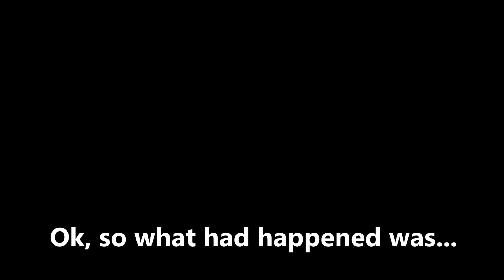TikTok Scamming Clan Tried To Recruit My Teenage Son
A TikTok Scamming Clan Tried to Recruit My Teenage Son. I'm happy I was able to talk him out of it. tiktok has to get something to watch over the kids. Lots of scamming going on on TikTok. This vlog was eye opening.

For Monetary Support
Cash Ap - $uperVisionMedia

Ja Vlogs
Beauti-is Her-name
LifeWithUsTV
Life With The Allen's TV
Daddy Duties with Devall
Meech and Monica
All Things Pegi
Beleaf In Fatherhood
Simply Yesenia
Gone With the Windleys